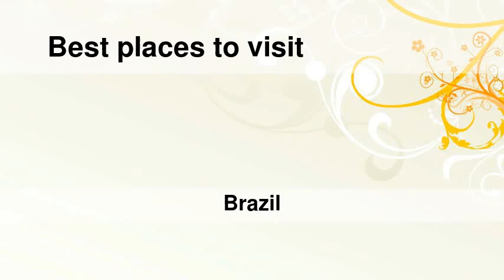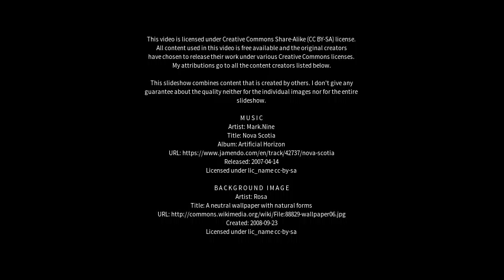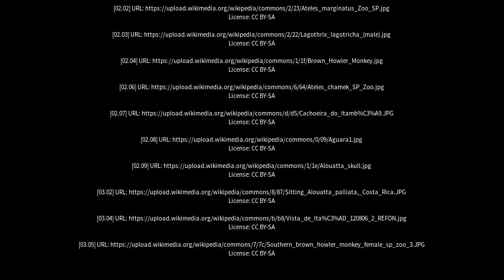Best places to visit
Best places to visit - Guariba (Brazil) Best places to visit - Slideshows from all over the world - City trips, nature pictures, etc.